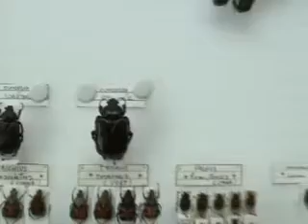Cetonini Collezione Davide Castelli.mp4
I Cetonini sono un gruppo di coleotteri ricchissimo di specie e per lo più dalle colorazioni metalliche. Davide Castelli, da attento naturalista, ve ne mostra un attraente campionario.